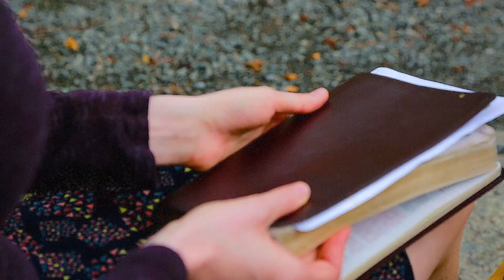Loss and Death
Watch Mrs. Kosoff and Ms. Canner talk candidly about loss and God's faithfulness in the midst of Grief and Loss. In this video for the Theology in Action series on Comfort, they discuss that while God does not always remove pain and suffering He is with us. He cares for us in the midst of suffering and loss.